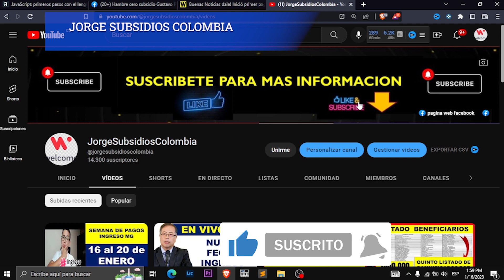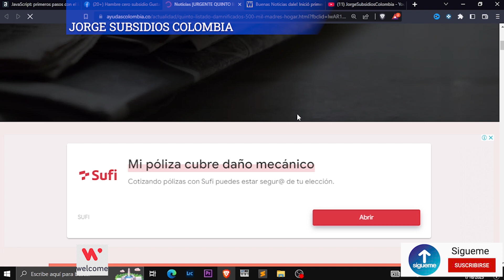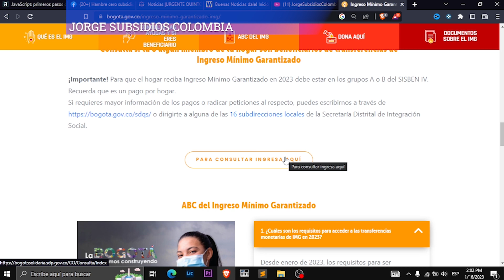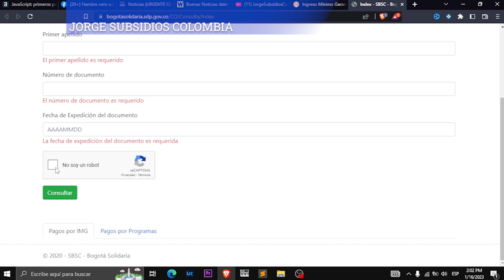🤑 🤑 ATENCION INGRESO MG INICIAN PAGOS POR DALE COMO CONSULTAR TU INGRESO solidari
Un abrazo!

Contacto DPS:
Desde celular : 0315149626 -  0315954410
Bogotá: 514-9626 / 595-4410
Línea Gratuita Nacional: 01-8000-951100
Buzón de Servicio al Ciudadano:
Política de Protección de Datos Personales
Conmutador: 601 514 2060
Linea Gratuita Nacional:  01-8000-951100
Nueva línea de atención Bogotá: 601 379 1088
Mensaje de texto gratuitos: 85594